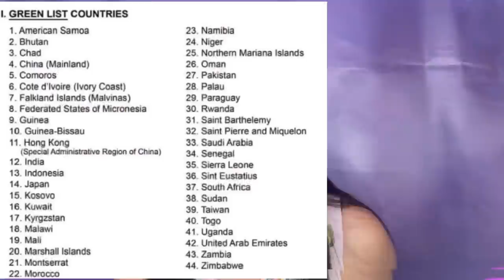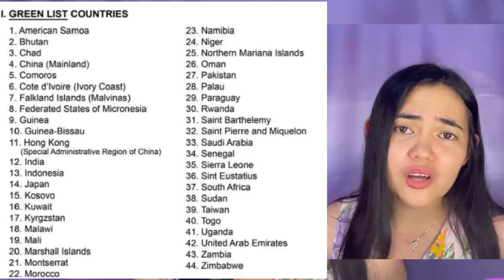RE-OPENING UPDATE: WHO CAN ENTER THE PHILIPPINES SOON? GREEN? YELLOW? WHAT YOU NEED TO KNOW NOW.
Latest Update on Philippine Travel: Quarantine Protocols, Requirements and Process.

Immigration Travel Requirements for flights to the Philippines for Filipinos, Balikbayans and Foreigners:

Are you a Filipino tourist leaving the country? You need a reliable insurance! Check this out
Let’s connect!

All passengers landing in MANILA, CLARK, LAOAG, SUBIC, AND DAVAO must register for ONE HEALTH PASS

Travel Guidelines at Philippine airports Traveling to the Philippines during covid-19 Philippines travel restrictions Philippine International Travel Rules and Requirements New normal travel guidelines at Philippine Airport International airport travel guidelines ECIF RedCross Philippines Travel tips to all international travelers Non OFW returning to Philippines Philippines quarantine news Flying to Manila during pandemic? What to expect Philippine air travel guide Manila airport procedures NAIA Airport procedures Travel guidelines for passengers arriving at NAIA Traveling to Philippines Quarantine on arrival Arrival in Philippines Airport procedures Traveling during the pandemic Airport quarantine procedures Quarantine on Arrival Philippine Philippine news today Philippines travel update Travel update Philippines today